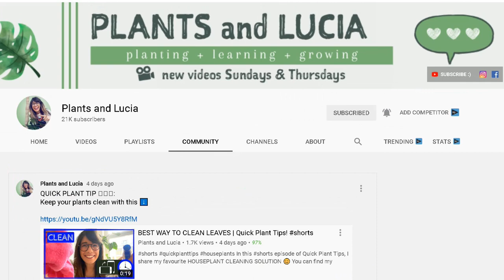I HAVE BIG NEWS TO SHARE | The last video of the year!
Welcome to the last video fo the year! Let me know what you think about this news and if you have any questions 😊.

ABOUT THIS VIDEO: I HAVE BIG NEWS TO SHARE | The last video of the year!
My dear friends, I am so excited to share with you this BIG ANNOUNCEMENT (actually two big announcements :)), I hope you like this video and let me know what you think in the comments below !